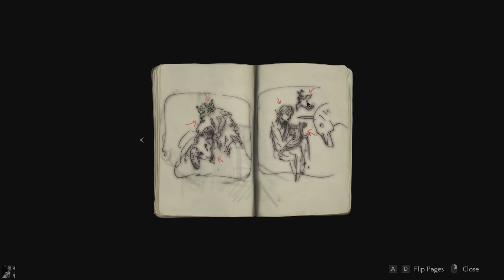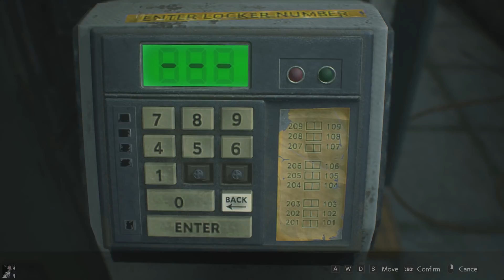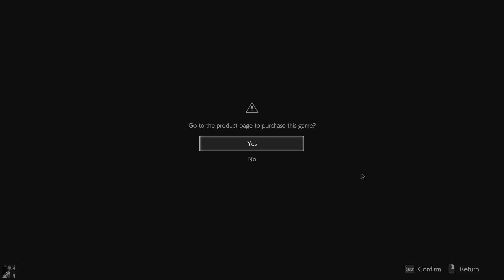ซอมบี้ว่าน่ากลัว กระสุนหมดน่ากลัวกว่าอีก! Resident Evil 2 Remake DEMO(เต็ม)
: มือถือที่ใช้อัด : -
: Spec computer :
16G Bus 3200 Ram
SSD 120 GB WD Green
1TB HDD WD Blue
Siverstone 550w PSU